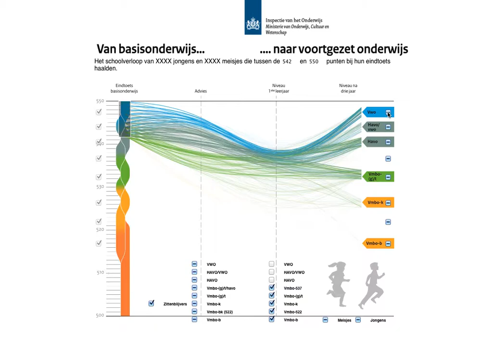Overgang van Basisonderwijs naar Voortgezetonderwijs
Scholieren die op de eindtoets van de basisschool een score op vwo-niveau behaalden, desondanks in het eerste leerjaar in een lagere klas terechtkwamen en na drie jaar op het vmbo zaten.
Data: Onderwijsinspectie
Coding: Jean-Philippe Ruys